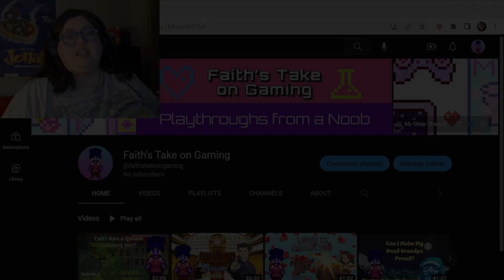I HAVE A NEW CHANNEL! Faith's Take on Gaming Trailer!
Come join me in a new adventure! 5 videos are already up and ready to be perused!